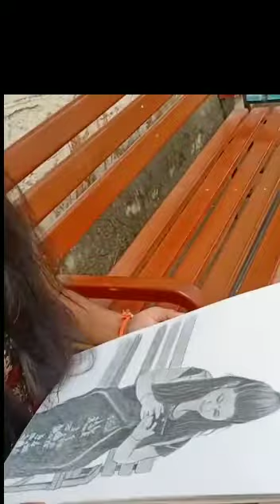17 February 2022